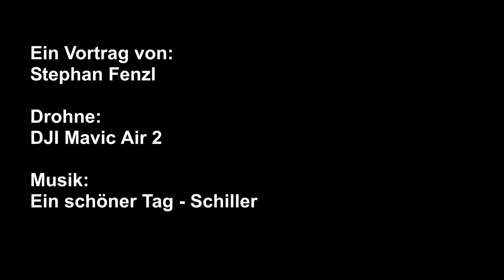Wintertraum im Ammertal - von Stephan Fenzl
Winter 2020/21 im Ammmertal mit der Drohne DJI Mavic Air 2
Fotografiert, gefilmt und zusammengestellt von Stephan Fenzl, Kofel-Kamera-Club Oberammergau